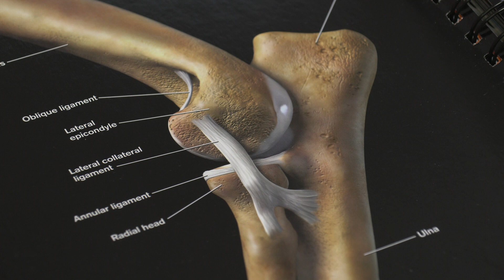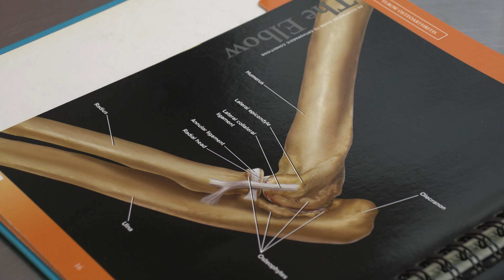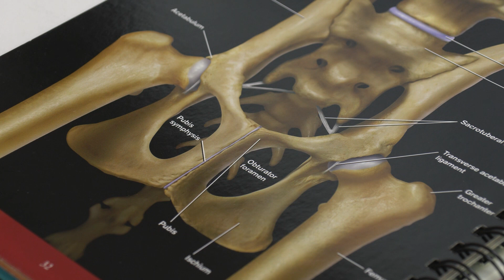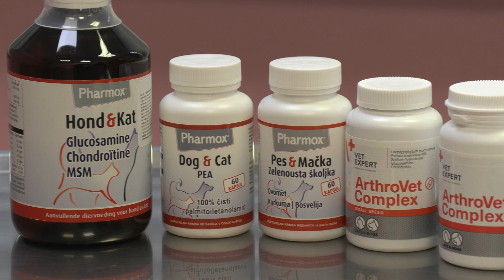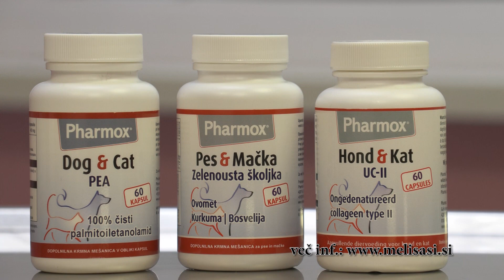Štiri tačke januar 2024 Veterinarski nasvet Težave s sklepi Iris Selan, dr vet med